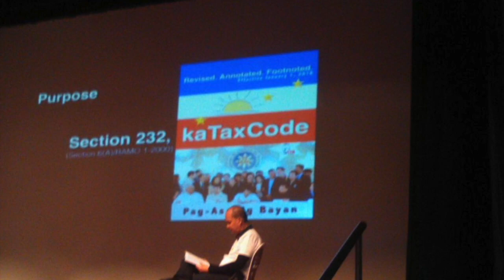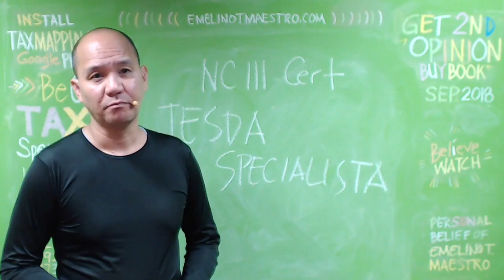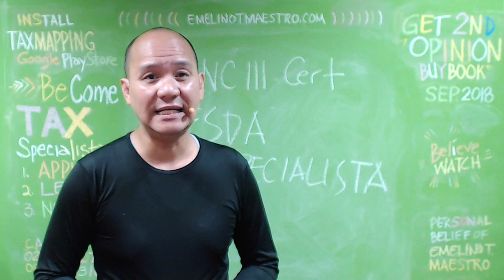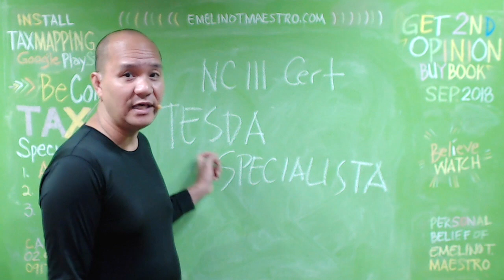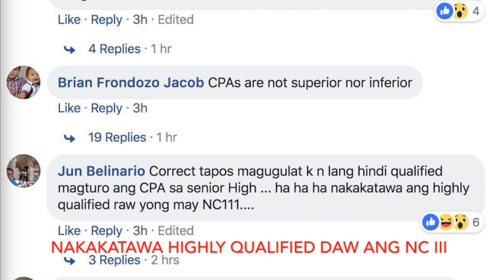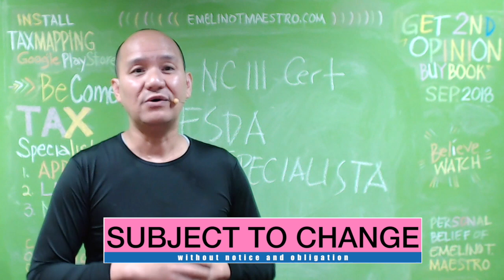NC III TESDA Specialista versus CPA Comments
The Technical Education and Skills Development Authority (TESDA) granted ISAT U the Certificate of TVET Registration on November 2, 2017 to offer a 2D Animation NC III program. It is a short TESDA course that will train learners in producing 2D animation, multimedia, and special effects for film and television.The program covers the following units of competency: lead workplace communication, lead small teams, develop and practice communication skills, solve problems related to work activities, use mathematical concepts and techniques, use relevant technologies, apply quality standards, operates a personal computer, produce key drawings for animation, produce cleaned-up and in-between drawings, create 2D digital animation and use authoring tool to create an interactive sequence. The learners will be assessed based on the above-mentioned competencies before graduation.The government is planning to implement the much-awaited tax amnesty in April next year to coincide with the deadline of filing of income tax returns, Finance Secretary Carlos G. Dominguez III said.“Most likely, the amnesty will come in April also because we don’t want the taxpayer to be filing many things—just one filing of amnesty and income tax at the same time. I think that’s most reasonable,” Dominguez told reporters late Wednesday. Dominguez said that the Lower House was “moving quickly” on pending legislation for the tax amnesty, which forms part of tax reform package “1B,” an offshoot of the Tax Reform for Acceleration and Inclusion (TRAIN) Act under Republic Act No. 10963 signed by President Duterte last December. Besides a general tax amnesty, package 1B also includes an estate tax amnesty, higher motor vehicle user’s charge, bank secrecy relaxation and automatic exchange of information.Tax package 1B was a result of the Senate’s removal of the tax administration measures from the original first tax reform package passed by the Lower House last year under House Bill No. 5636. Once package 1B is passed, it will add about P40 billion in revenues this year.“I’d like to have it [tax package 1B] passed in the third quarter by the latest. By that time, it’s good because it will increase our revenues and basically help us in our tax administration. The sooner we get it, the better,” Dominguez said.The finance chief nonetheless noted that even if the tax package would be passed in the third quarter of this year, the revenues would come in 2018.In January, Finance Undersecretary Karl Kendrick T. Chua said that the general tax amnesty program alone could generate P26 billion in revenues for the government.Dominguez earlier said that under its comprehensive tax reform program, the government was considering amnesty for taxpayers with deficiencies in payments of property taxes, estate taxes, regular taxes such as income taxes and value-added tax as well as amnesty on pending cases in courts.Dominguez had also said that the Department of Finance (DOF) was looking at a settlement through the payment of a minimum of 40-percent basic tax as amnesty tax.Accountants, doctors, lawyers, teachers, bureaucrats, and financial analysts beware: your jobs are not safe. According to The Economist, computers will be able to analyze and compare reams of data to make financial decisions or medical ones. There will be less of a chance of fraud or misdiagnosis, and the process will be more efficient. Not only are these folks in trouble, such a trend is likely to freeze salaries for those who remain employed, while income gaps only increase in size. You can imagine what this will do to politics and social stability.